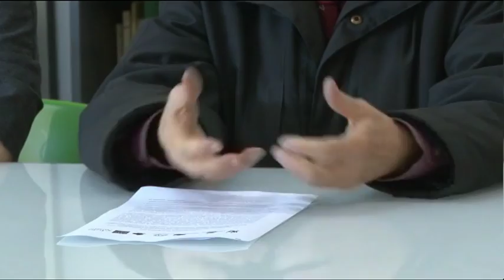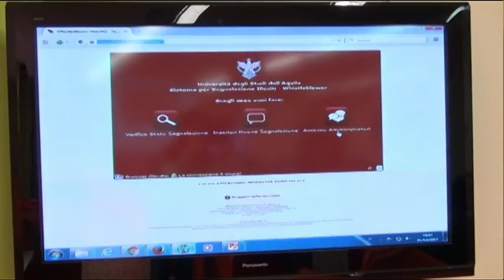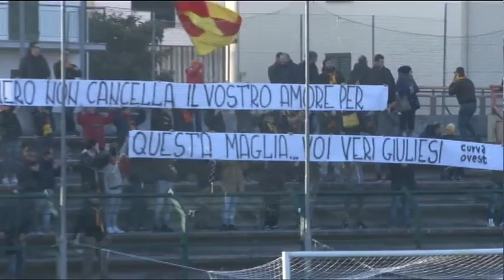TgSei Edizione delle 14 Lunedi 21 dicembre 2015